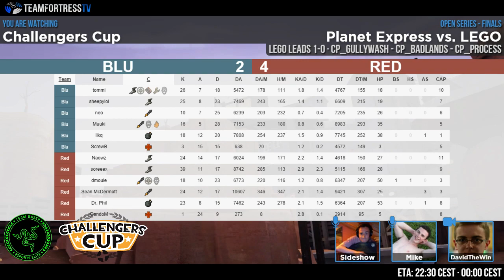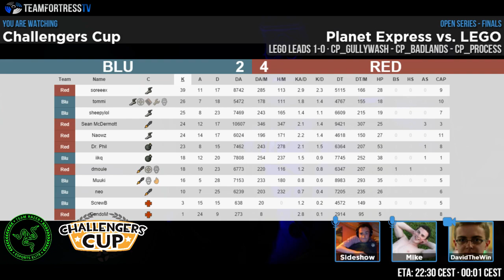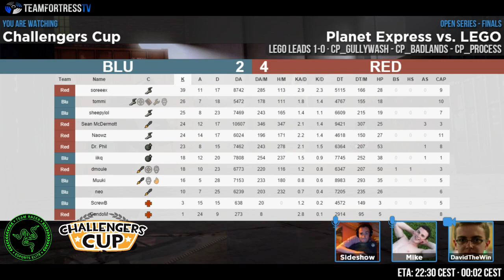Challengers Cup Open Series Finals: Planet Express vs. LEGO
Casters: Sideshow, Mike & Nation
Streamer: DavidTheWin

Map 1 - cp_gullywash: 7:01
Map 2 - cp_badlands: 45:05